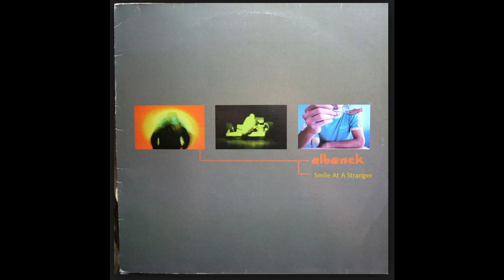Albanek - Smile At A Stranger